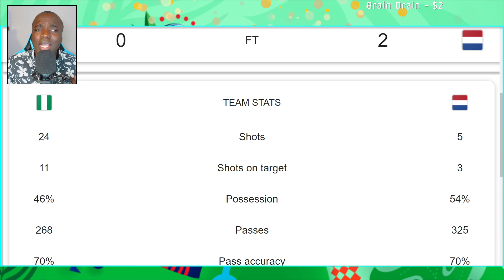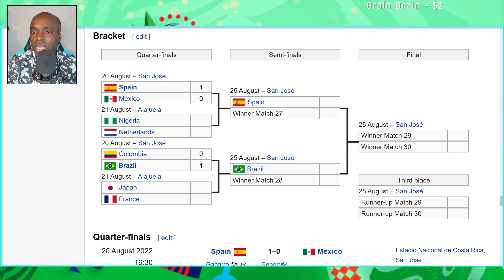Nigeria 0-2 Netherlands , Brazil Etc || Live Fifa Women's World Cup U-20 || Quarter Final Post Match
Nigeria 0-2 Netherlands , Brazil Advance Etc || Live Fifa Women's World Cup U-20 || Quarter Final Post Match

Brazil 1-0 Colombia
Mexico 1-0 Spain

Welcome to WeMaxit Football a place for all Football Updates
Pre Match
Post Match Analysis
Match Reaction
Players Rating
Live streams
Transfers Rumour
& Much more in the future .
Premier League
Fa Cup
Champions league
English Football League
If you want to see me on other football topics Here : Imaxit Football